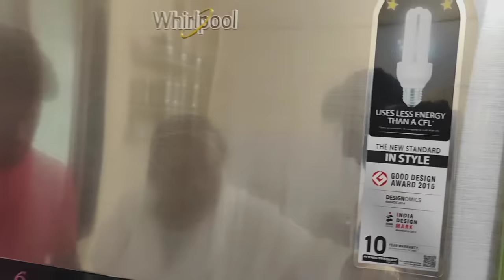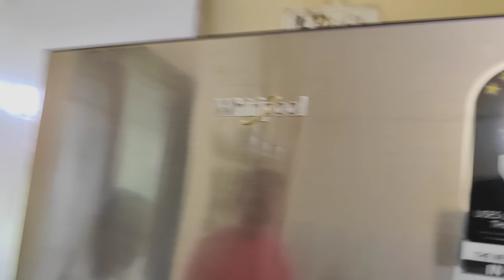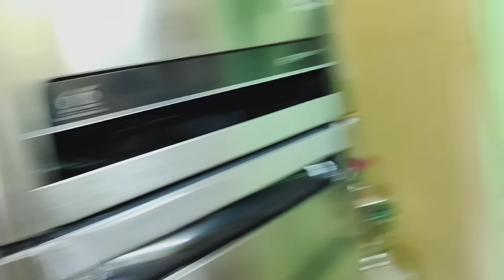Nani Ki Yaadein Or Hamari Baate 😍💞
- Please do support them if you like their content. ❤️✨